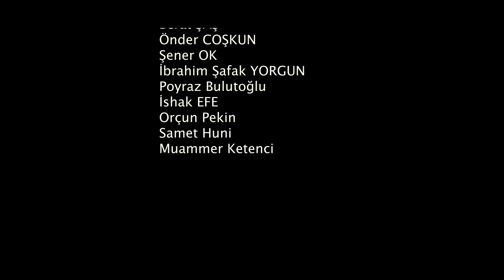Hayata Tutun Projesi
2003'den bugüne yapılan çalışmalar sonunda meyvesini veriyor.

İlk kez bizim için yayınlanan protokol, ilk kez çıkan yönetmelik, ilk kez destek veren sponsor, ilk kez el uzatan bir belediye başkanı ve tüm bu desteklere sırt veren sanatçı, sunucu, sporcu ve epilepsiye duyarlı kişi ve kurumlar...

14 Şubat Dünya Epilepsi Gününün akabinden, 15 Şubat tarihinden galamız gerçekleşecek.

Tiyatro, dans, karikatür, solo ve koro olmak üzere yapılacak faaliyetten sonra, plaketler verilecek

Çalışmaların verdiği sonuç ve sonucun verdiği gururu yaşıyoruz...